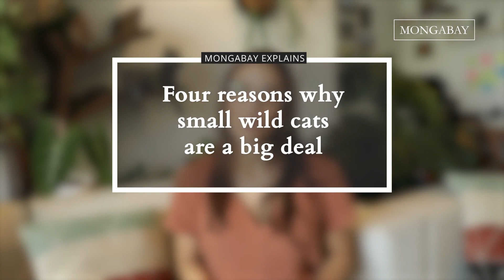Four reasons why small wild cats are a big deal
Though lesser known than big cats, such as tigers or snow leopards, more than 30 species of small cats roam the world. They’re well adapted to drastically different habitats, as varied as South America’s high Andes and Asia’s coastal wetlands. Though stealthy and largely unseen, they have value to ecosystems and humanity.